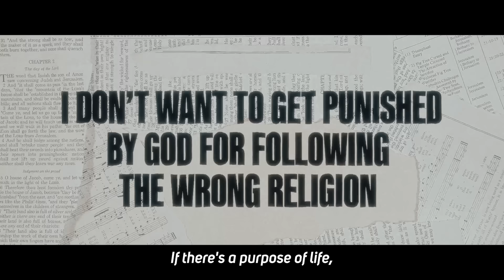Portuguese Church Student Became Muslim! How He Accepted Islam! - Towards Eternity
Assalamu Alaikum brother and sisters,
In today's video, we discuss the story of Abdullah al Andalusi's conversion to Islam.

Do you wanna learn read Qur'an?

This is our 5 Alive App. You can start praying 5 times a day with it.

Application can start with a different language, but it has an English option. 👍🏻😊
Download and start your journey. 🙋🏻‍♂️